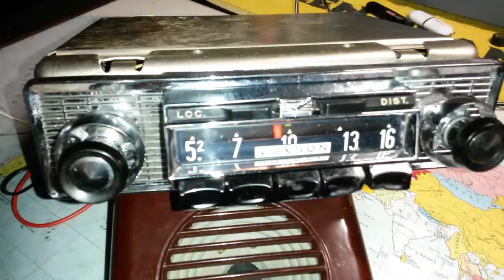Autoradio Voxon 811P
Autoradio Voxon 811P costruita negli anni 60' a Roma - Utilizza 9 transistors e due finali audio 2N376A montati su aletta di raffredamento in alluminio. Banda utilizzata solo OM. La particolarità di questa radio consiste nel cambio stazione a distanza tramite pedale con un apposito pulsante. 5 memorie. Veniva installata nelle viecchie auto Fiat ed Innocenti. Buona la ricezione delle OM. Funzionamento a 12V. ed il suo peso è di 1 kg.